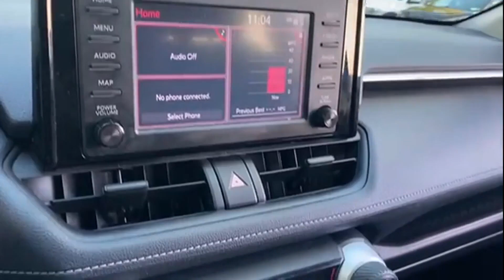Used 2019 Toyota RAV4 LE JTMF1RFV4KJ010770 Greenvale, Westbury, Roslyn, East Hills, Long Island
2019 Toyota RAV4 LE JTMF1RFV4KJ010770 Video

This 2019 Toyota RAV4 LE JTMF1RFV4KJ010770 is full of phenomenal features such as: